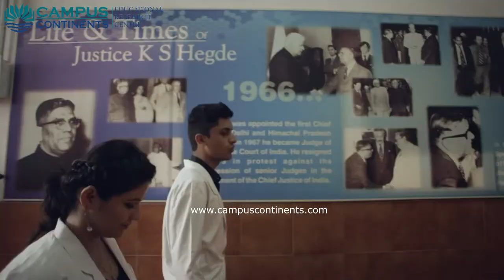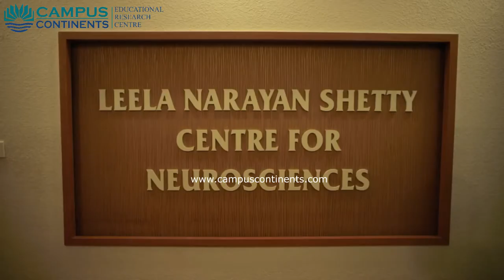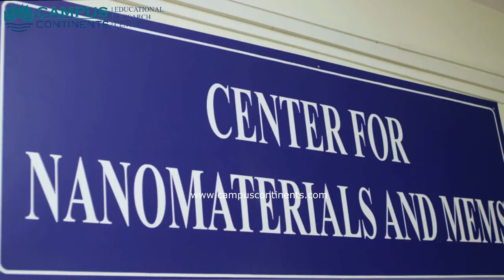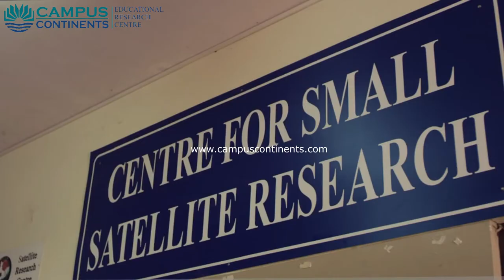NITTE Group of Institutions, Bangalore